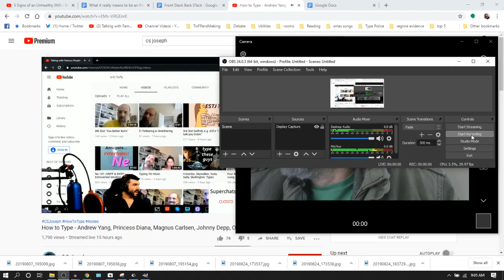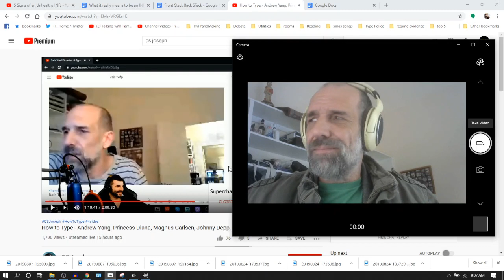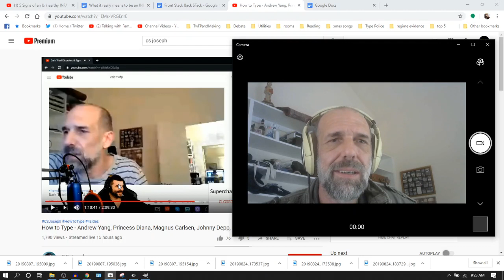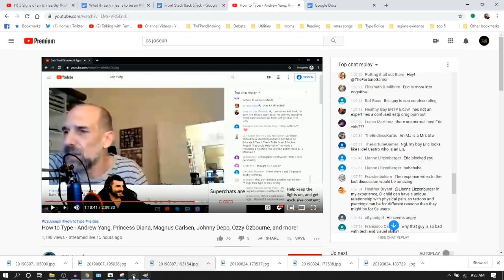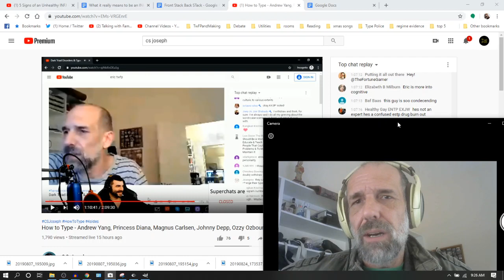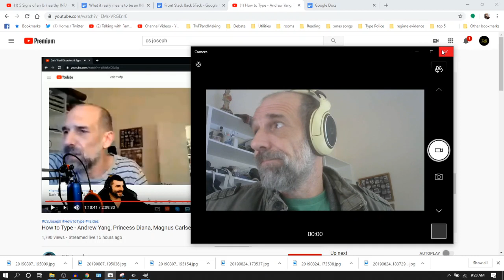CS Joseph's Noises and Grunts